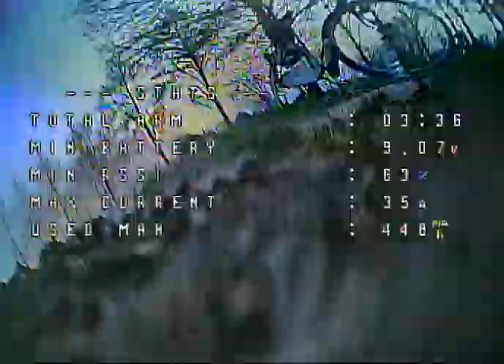Ultra Light Dead Cat - Test flight # 2 - DVR recording - 2020-01-13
This RAW channel only shows uncut, uneditted footage...

Tools:
+ several Dremel's